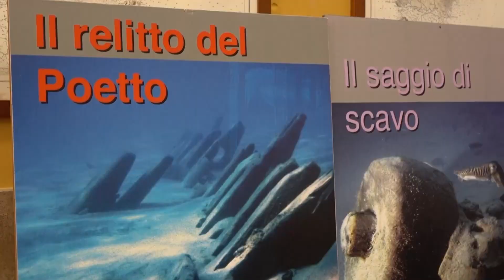Cagliari. Giornata Nazionale del Paesaggio 14 03 23